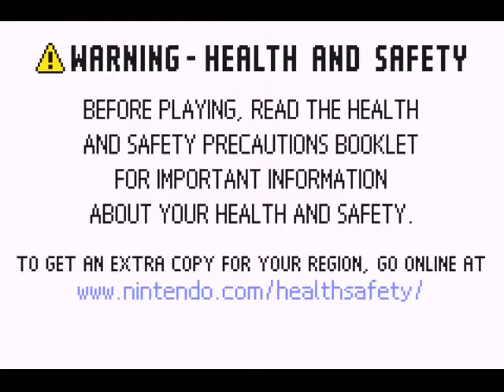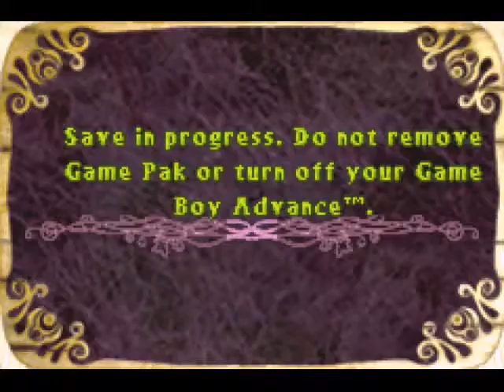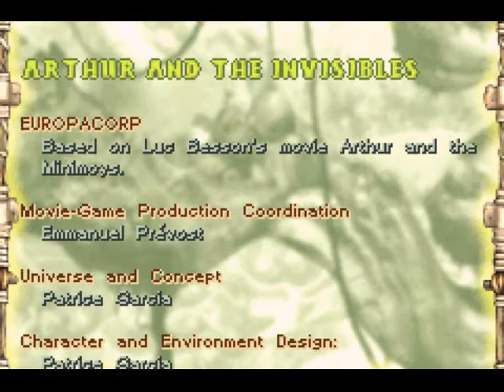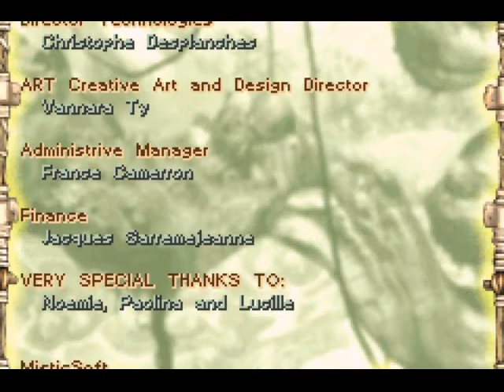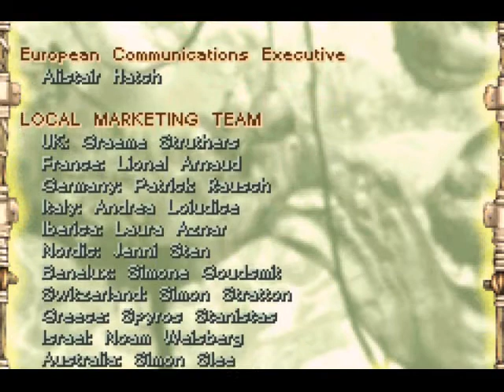Arthur and the Minimoys (GBA / Game Boy Advance) - Vizzed.com GamePlay Mynamescox44 (LongPlay)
- Submitted by Mynamescox44 from Vizzed.com using the RGR Plugin